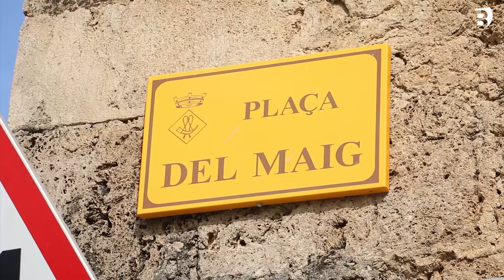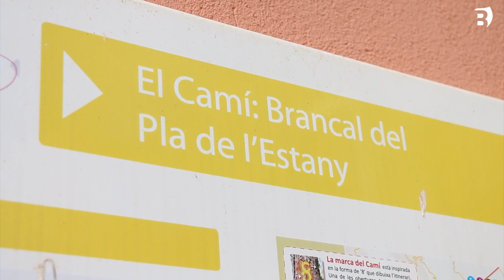Cornellà del Terri vol dinamitzar el Centre Cultural